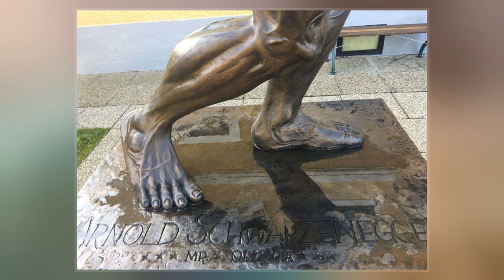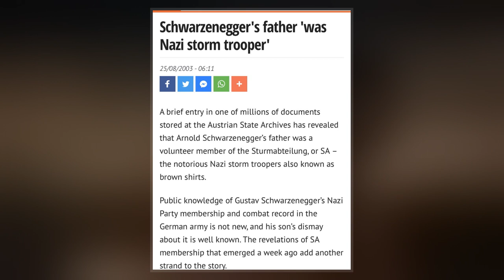Gustav Schwarzenegger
Gustav Schwarzenegger  was an Austrian police chief, postal inspector and a military police officer. He was the father of Arnold Schwarzenegger.